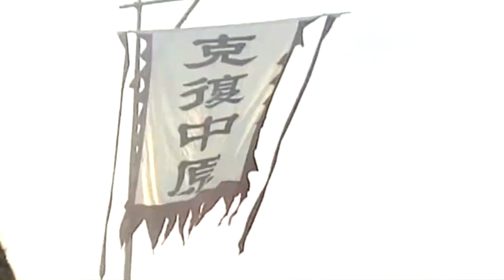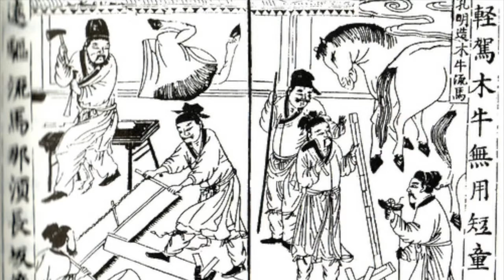Zhuge Liang - Three Kingdoms Documentary 2018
Lord Josh Allen takes a look at the folklore and the history surrounding the legendary Zhuge Liang.